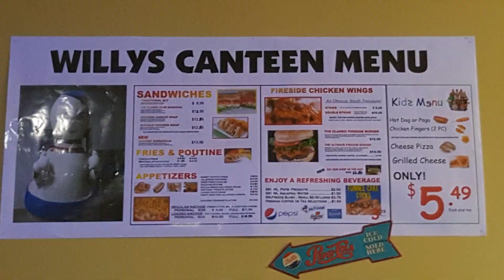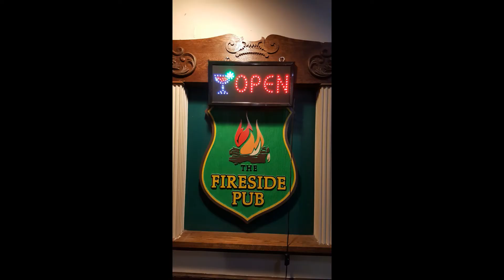It's a strike at Walkley Bowling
We had a great afternoon during the Rock N' Bowl Session. I think someone told me this place has since closed... but I'm not usre.